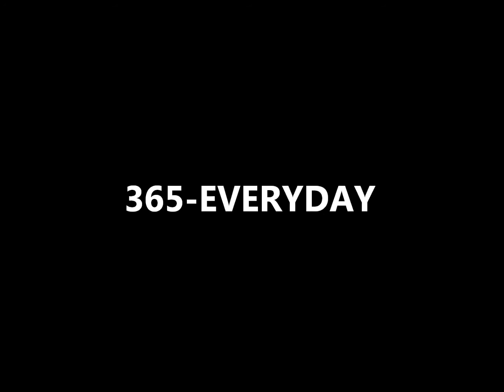Slow Motion Roundoff-Backflip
I would like to give a big thanks to RankinFuel, the coaches, and American Eagle Gymnastics, who helped and made this all possible. This video was shot within the first few weeks of landing the roundoff-backflip. Spent 25+ years of my life never having my feet over my head while being in the air. What an incredible feeling! I know this combo needs some tuning, which will continue to be done. I love the idea of evolution, and will proceed 2 stay focused. There is no limit on what an individual can do.